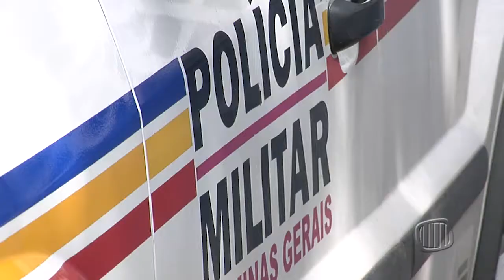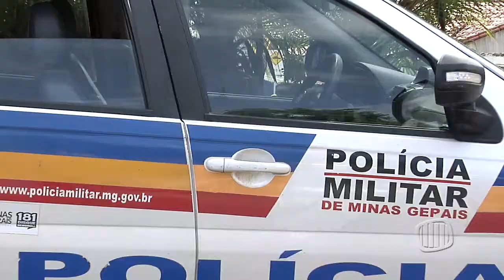TV Banqueta JB Segurança no carnaval 09 02 2018